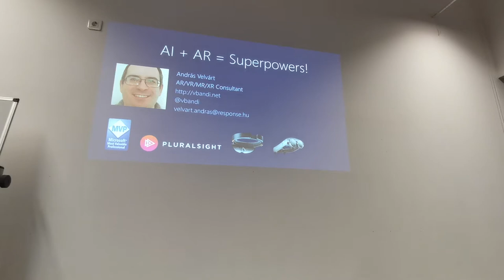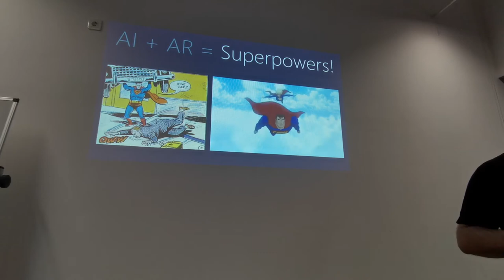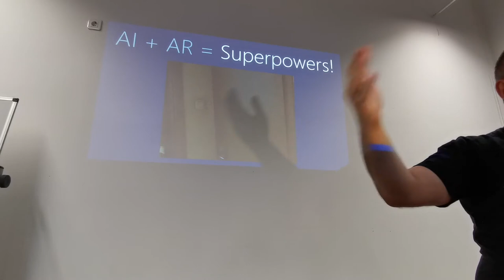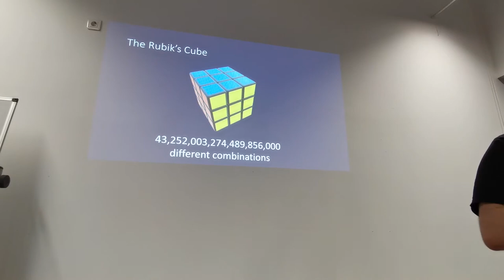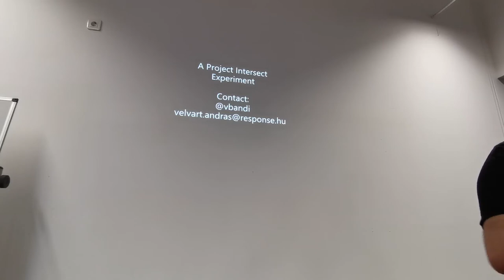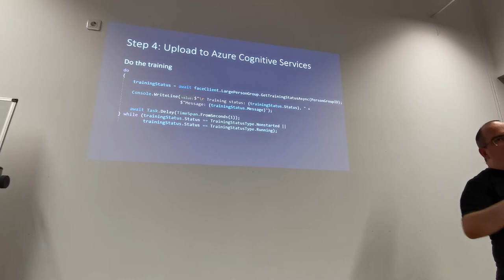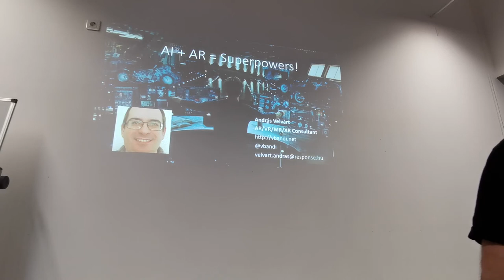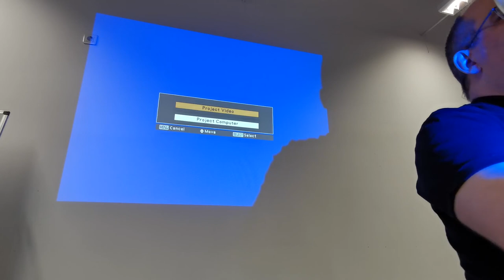Mesterséges intelligencia (AI), Kiterjesztett valóság (AR)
"Vegyél részt a Microsoft - Mesterséges intelligencia meetup sorozatunk harmadik részén amelyen kiderül mire képes ma a kiterjesztett valóság az AI segítségével.

Ki tudod rakni a Rubik kockát? Össze tudsz rakni egy motort? Emlékszel mindenkire, akivel valaha találkoztál? Vagy hogy hol hagytad a kulcsodat… És szeretnél?

Mi lenne, ha egy AR szemüveg és a számítógépes látás segítene ezekben? Ha ránéznél egy ismerősre, és egyből megjelenne előtted a Facebook vagy Twitter profiljuk, hogy úgy tehess, mint aki emlékszik arra, mi van velük? Vagy mérnökként ránéznél egy repülőre, és egyből látnád a karbantartáshoz szükséges információkat? Ez az inspiráló előadás megmutatja, hogy hogyan indulj el a felé, hogy valódi Tony Stark váljon belőled.

Az előadónk ezúttal Velvárt András, 12 éve Microsoft MVP, jelenleg AR/VR konzultáns. Chief Architect / Experience Director az AerinX-nél, ahol AR szemüvegeket használnak repülőgépek karbantartása során. Gyakori előadó hazai és külföldi konferenciákon. Szenvedélye a technológia, és hogy az hogyan változtatja meg a mindennapi életünket.

Az utóbbi időben fő fókusza az az ún. „first line worker”-ek munkájának segítése AR, VR, MR és AI technológiákkal, világszerte. Több Pluralsight tanfolyam szerzője, egyebek között UWP XAML és ARKit témákban."